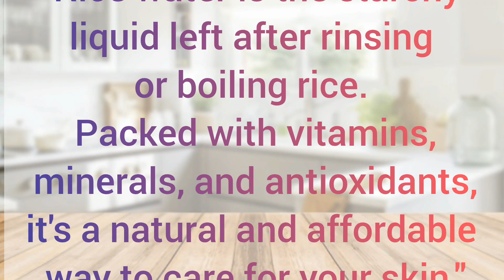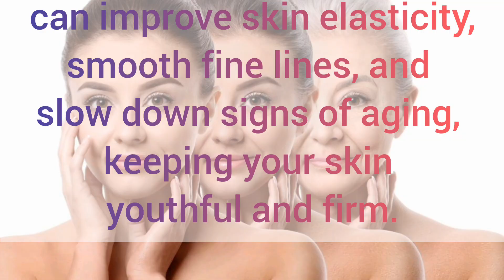Rice Water Toner for Face|glowing skin|rice water for skin care|easylifewithme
rice water for skin
rice water for face
rice water
rice water for skin whitening
7 days glass skin challenge